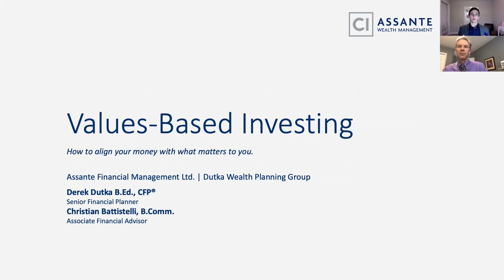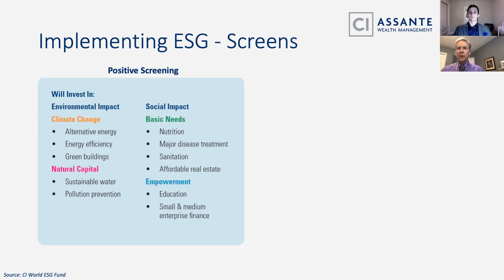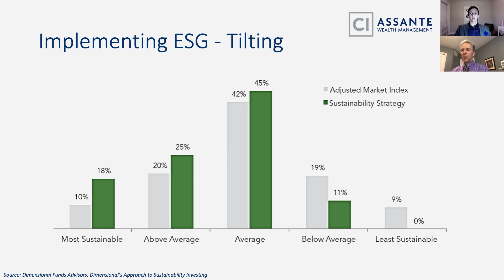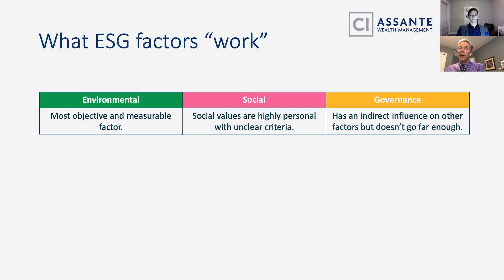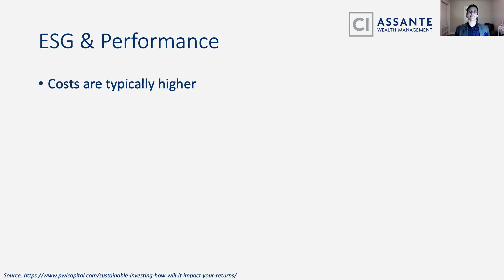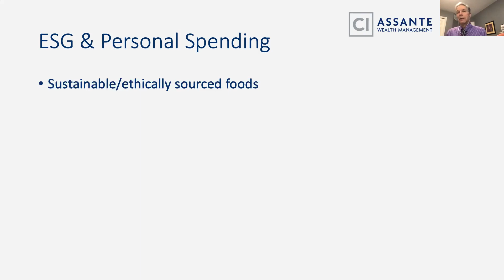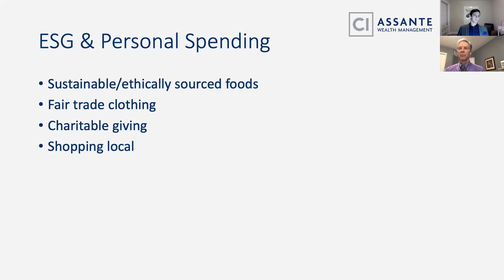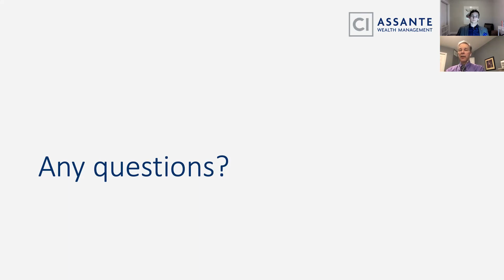Values-Based Investing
How to align your money with what matters to you.

The opinions expressed are those of the authors and not necessarily those of Assante Financial Management Ltd.